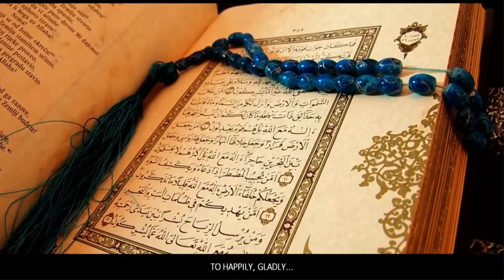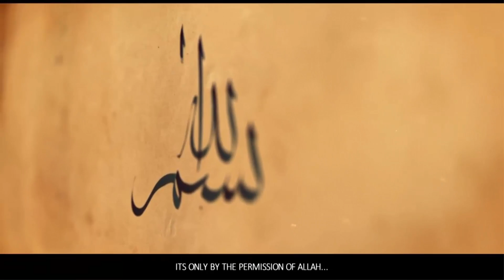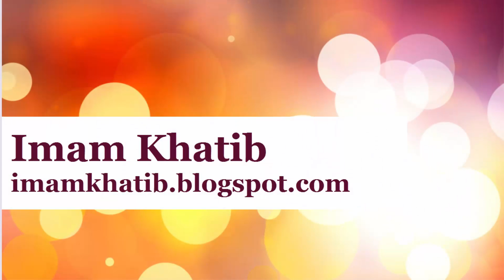Mufti Menk Feeling Sad